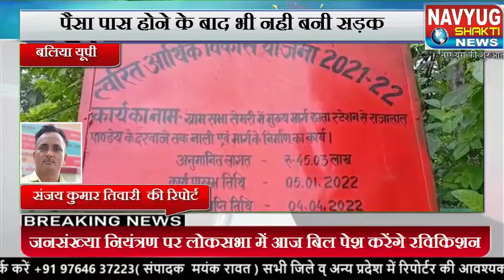UP || ठेकेदार की मनमानी से तंग आकर ग्रामीणों ने लगाई गुहार,पैसा पास होने के बाद भी नही बनी सड़क !